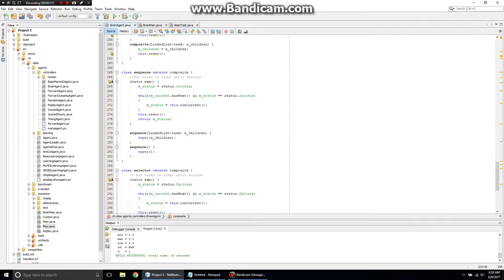CS 387 Project 3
Using a basic behavior tree to control Super Mario
Class: Drexel's CS 387 Game AI Spring 2017
Instructor: Dr. Santiago Ontañón